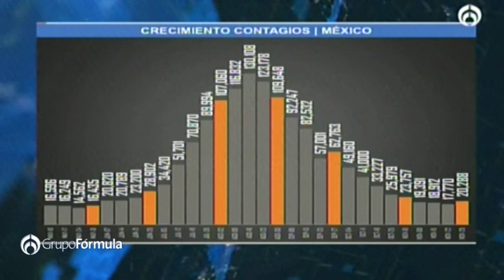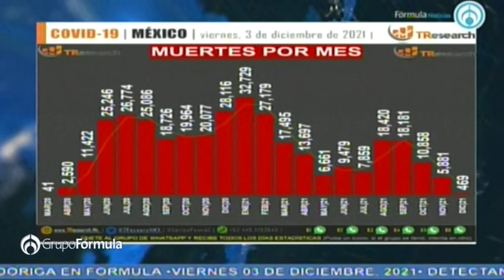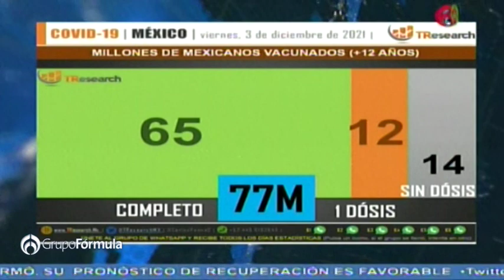La pandemia en México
La pandemia en México; el análisis de Carlos Penna de TReesearch